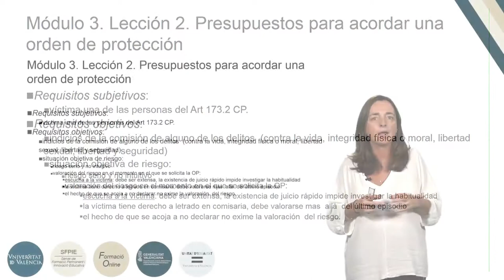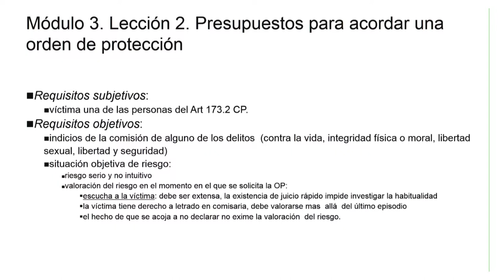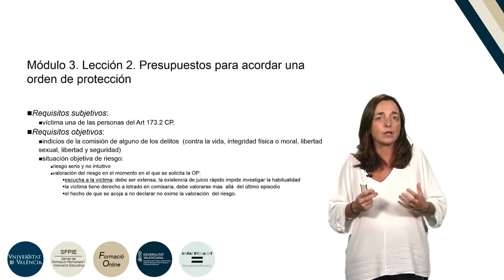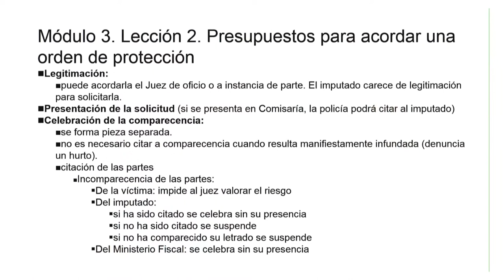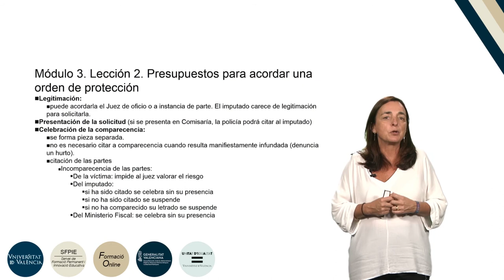6.3.2.Presupuestos para acordar una orden de protección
Autor: Rangel Lorente, Herminia
Serie: Formación básica en materia de violencia de género.
Año: 2019
Resumen: En esta lección se explica cuáles son los presupuestos para acordarse judicialmente una orden de protección